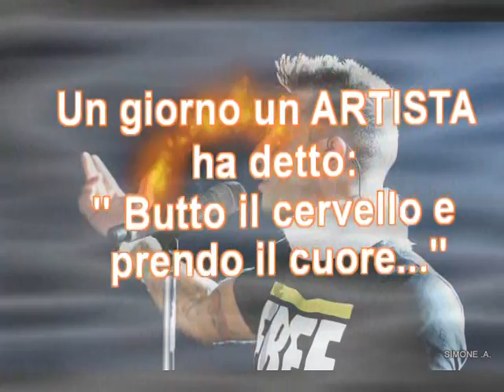Bomba Carta, mentre il Cuore Muove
Cit. Eva di Musicando MC su MARCO CARTA